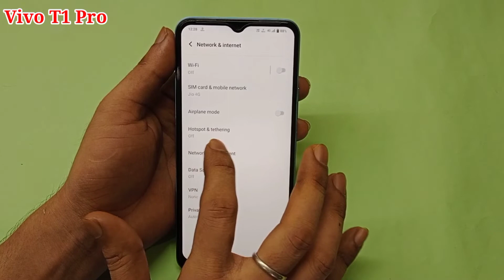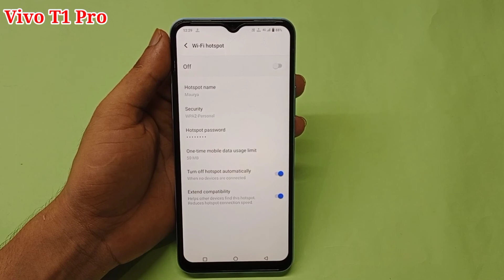Vivo t1 pro hotspot password setting | Vivo t1 pro mobile me hotspot password change kaise kare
hello friends aaj ki is video ke madhyam se maine aap logo ko bataya hai ki Vivo t1 pro mobile me hotspot ka password kaise change kiya jata hai